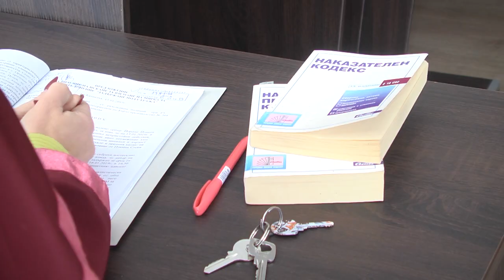Йордан Пенев, който нападна петимата курсанти с брадва, остава в ареста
32-годишният Йордан Пенев, който нападна с брадва петимата курсанти от Великотърновския военен университет на пътя край Гурково, остава в ареста. Вчера Районен съд - Казанлък му постанови най-тежката мярка „задържане под стража”. Мотивите са богатото му криминално досие и възможността да се укрие, защото не пребивава на постоянен адрес. Той работи като каменоделец в различни населени места. Йордан призна вината си в съдебната зала.
Пред журналисти Йордан Пенев заяви, че „Ауди”-то им пречело на движението, бил пил и затова реагирал по този начин. Не съм посягал на хората, ударих колата и си тръгнах, обясни той.
Грубата хулиганска проява беше извършена на 13 януари на главен път край Гурково. Според Йордан и приятелката му Меглена тя е била зад волана на „Опел”-а, според курсантите - мъжът. Водачите на двете коли предприели няколко изпреварвания. Преди Гурково шофьорката спряла напречно на осовата линия, а „Ауди”-то зад нейната кола. Миглена обаче не е задържана.
„Обвинението е по този законов текст и хулиганските действия са извършени от задържания мъж. Ако се съберат доказателства, че има извършено престъпление от страна и на спътничката му, ще бъдат предприети необходимите законови действия по повдигане на обвинения” – обясни районният прокурор на Казанлък Таня Димитрова.
Приятелката на Йордан – Меглена, твърди, че пътуващите в „Ауди”-то първи са ги провокирали. Тя шофирала със 70 – 9.80 км/ч. „Видяха, че не могат да ми изпреварят и започнаха да карат нервно, святкаха къси – дълги, и като ни подминаха показаха среден пръст. Ако не бяха започнали те, това нямаше да се случи” – каза Меглена.
Йордан Пенев е многократно осъждан за кражби. Повдигнатото обвинение за грубата хулиганска проява предвижда до 5 години затвор. Заради противоречивите показания тепърва ще се изяснява кой от двамата е шофирал автомобила.

ilko gruev